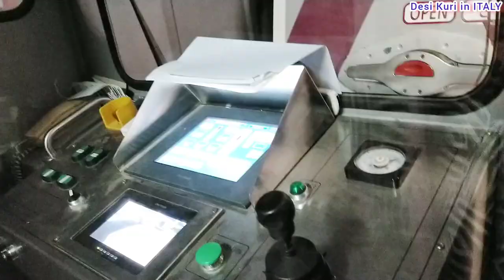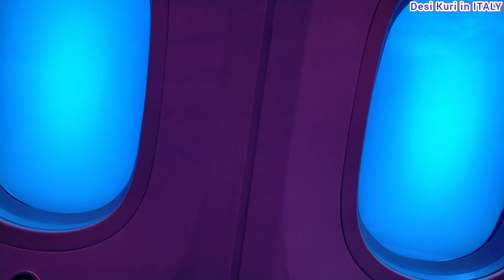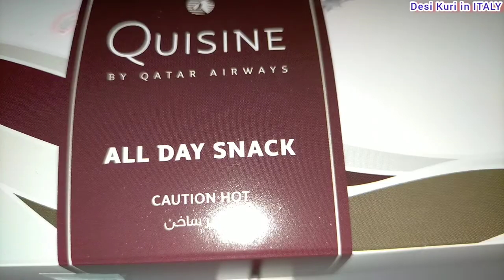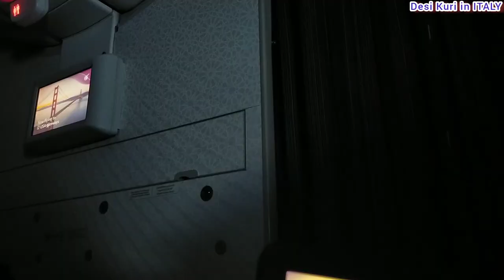Travel Vlog | Pakistan🇵🇰 to Italy🇮🇹 | Pakistan se Italy Travel